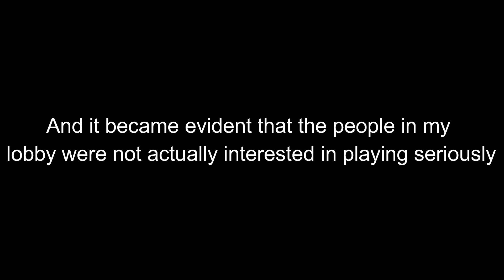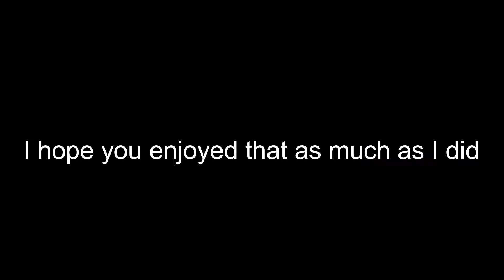Most Chaotic Round in Valorant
Honestly, this was the most crack game I've ever played on Valorant thus far, and it's pretty entertaining if I do say so myself. XD